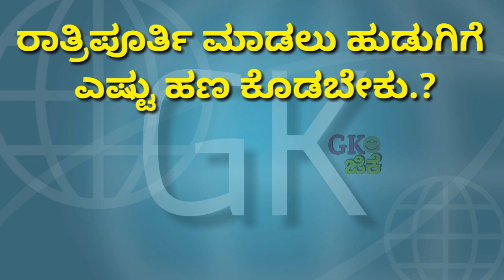Most important general knowledge question and answer // police constable question and answer